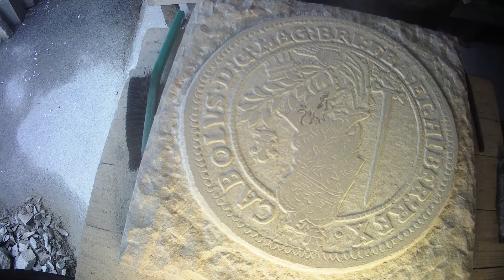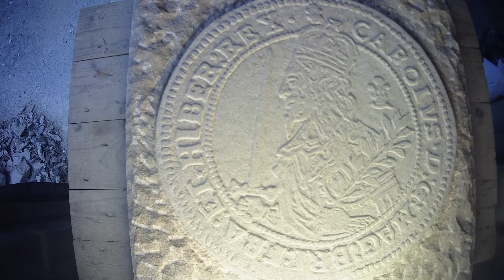Charles 1 triple unite finished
This is the concluding part of carving a Charles I hammered gold coin in sandstone